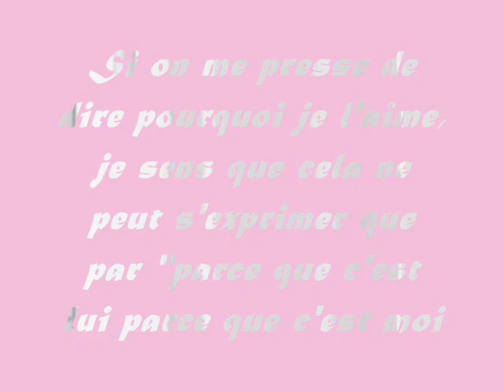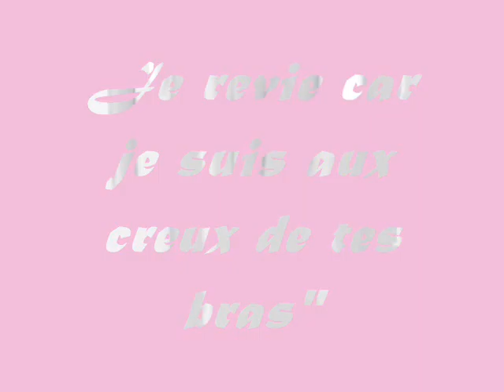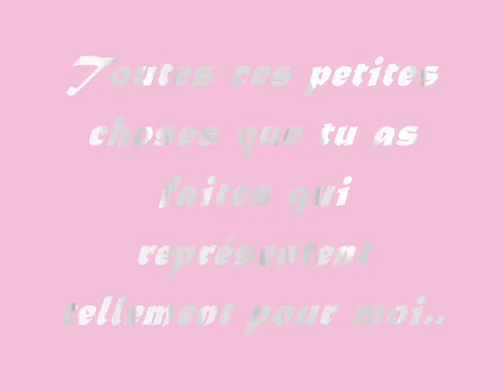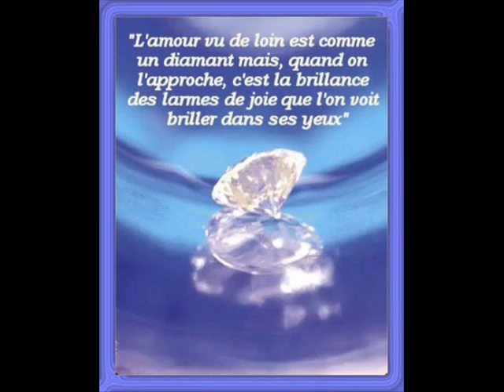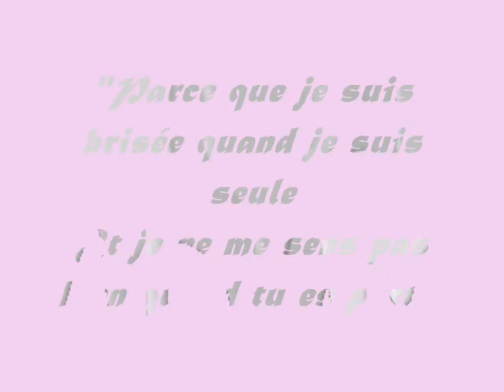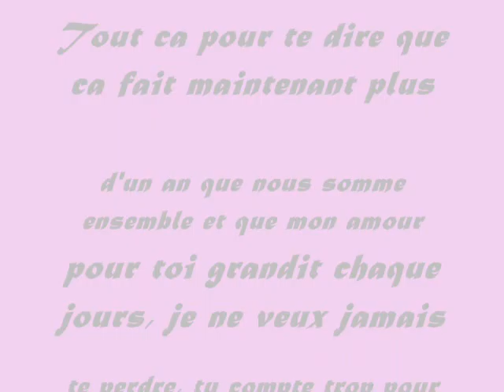Nous *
..Je t'aime.